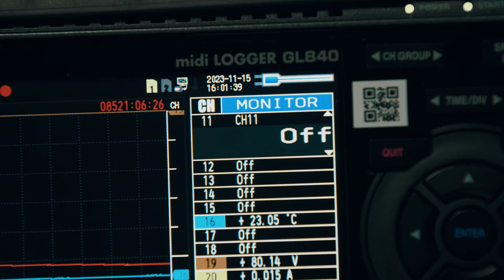Single Fault Test - IEC 62368-1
These tests are essential for the safety and certification of your electrical products.